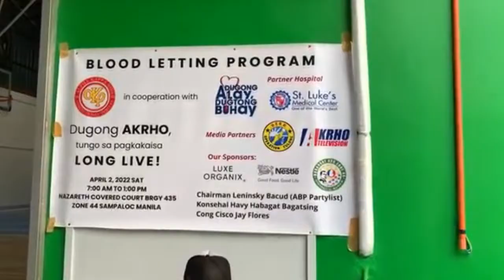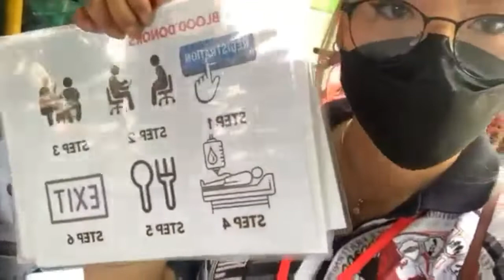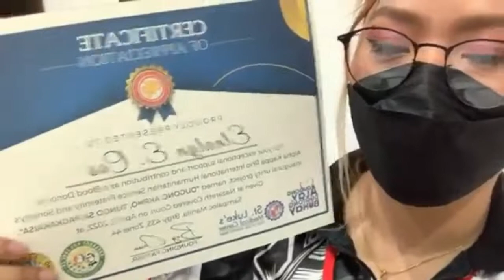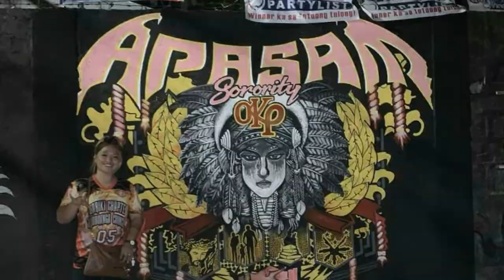AKP UNITY PROJECT | Skeptron| Alpha Kappa Rho | RVvlogs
Thanks for dropping by! God Bless!
STAY LIGHTHEARTED!!!